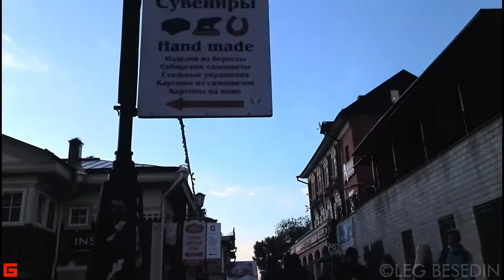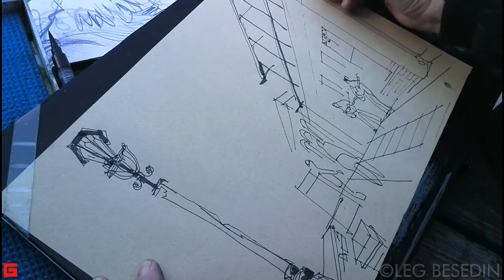Городской пленэр, рисунок, скетч и ... смысл искусства. 09.09.2017 г., © Беседин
PRO УДО+ВОЛЬСТВИЕ и УДО+влеТВОРЕНИЕ (из аудио комментария в ролике).
© Беседин "Осень в Стотридцатом", перо, акварель, белила, 30х42 см, Иркутск, 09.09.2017 г.